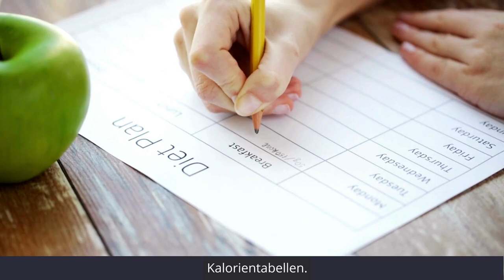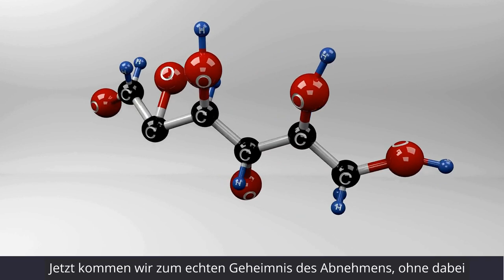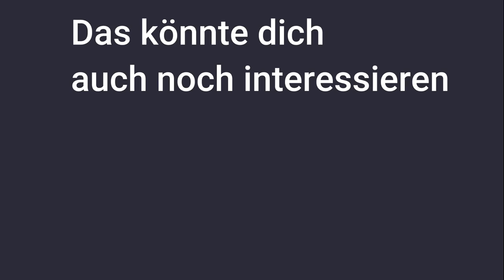So nimmst DU effektiv ab ohne Kalorien zählen zu müssen!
Hol dir mein Gratis Rezeptebuch und du wirst erstaunt sein, wie lecker meine Kochideen sind. Schnell und unkompliziert zubereitet!

Vergiss lästiges Kalorien zählen und nimm effektiv ab. Schau dir dazu mein Video an
Weitere Videos:
KOSTENLOSES TELEFON MIT MIR:
Ich begleite kostenlos mit meinem Konzept. Kein teures Coaching!
Wir schauen uns Deine Situation an, Deine Wünsche, Deine Ziele. Rufe spontan an oder schreibe mir direkt via Whatsapp. Dein Erfolg liegt mir am Herzen!

Herzliche Grüsse
♥️Marianne Keller ♥️
 Dipl. Ernährungscoach
und ärztlich geprüfte Fastenbegleiterin

00:00 Start
00:30 Das Geheimnis
00:40 Erfahrungsbericht
01.22 Beachte dies!
01:43 Sparmodus vom Körper
01:59 Stoffwechsel ankurbeln
02:17 Ernährungstipp 1
02:43 Säure Basen Haushalt
03:23 Ernährungstipp 2
03:47 mein Geschenk